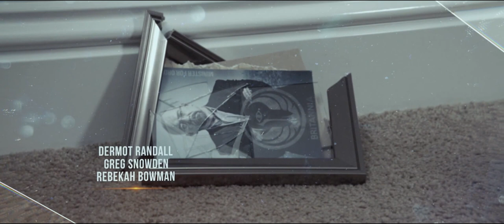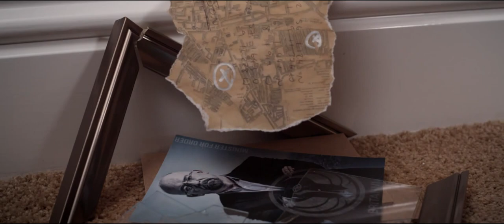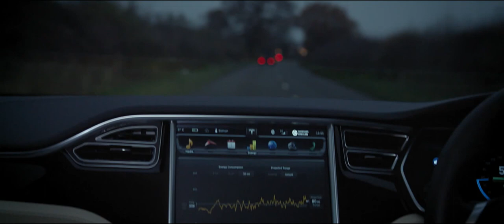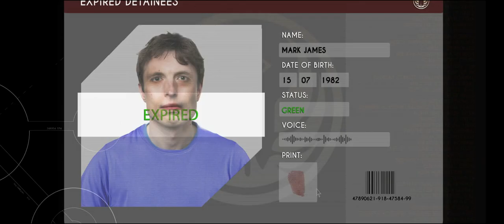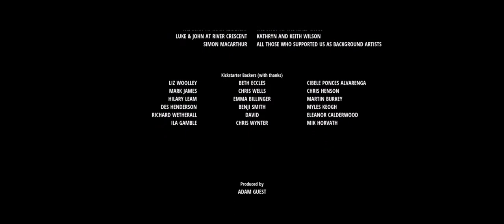PILOT EPISODE | Hood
The year is 2026. A devastating financial crash has sent the world into chaos, altering the world as we know it. Nomad (formally Nottingham) has risen from the ashes as a world leading superpower city, lead by Sheriff Victoria Coombes (Julie Root). However, the slum population keeps decreasing and the rich just keep getting richer, teenager Robin Lockwood (Josh Kemp) is the only one willing to take on the Government, at the risk of losing his own life as well as those around him.

'Hood' is a dark, gritty modern reboot of the original Nottingham legend, Robin Hood. With re-imaginings of classic characters and modern locations, all locations are shot in the county of Nottinghamshire, UK.

[This pilot was originally produced by Envision Productions and has since been acquired, with permission, by Encore! Media]